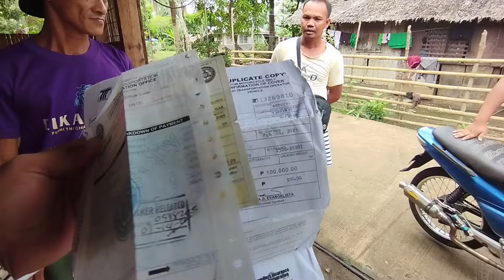KUYA REYMUNDO NAGBAGO ANG ISIP AT BUMILI NG MOTOR 😱...